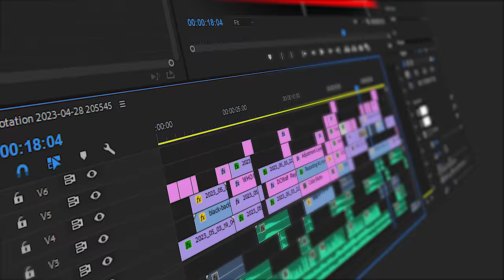My Application for Lapata SMP | Season 5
application for lapata smp
application for lapta smp season 5
season 5 lapata smp application
application lapata smp
lapata smp application
lapata smp application season 5
senpaispider
niz gamer
psd1
notrexy
deop boii
zedzor
lapata smp
season 5 lapata smp
lapata smp application s5
lapata smp s5